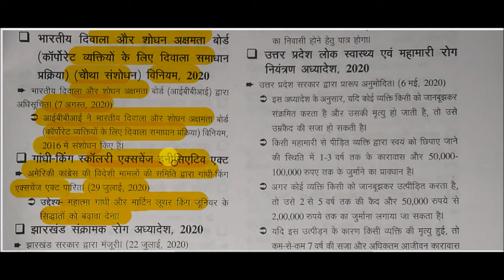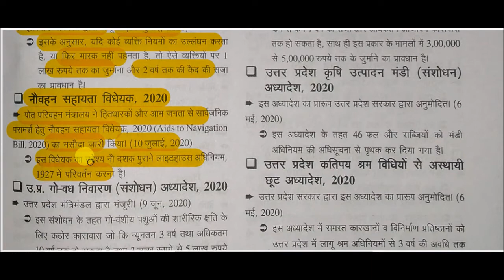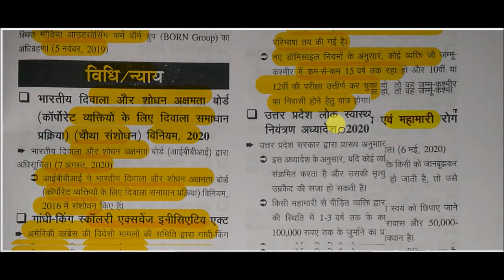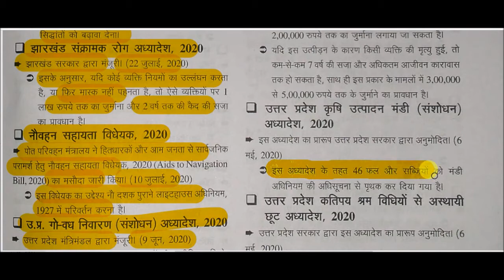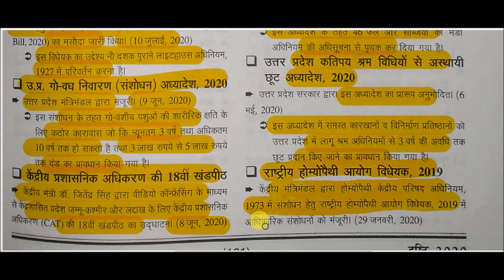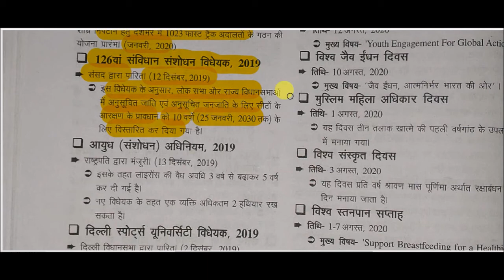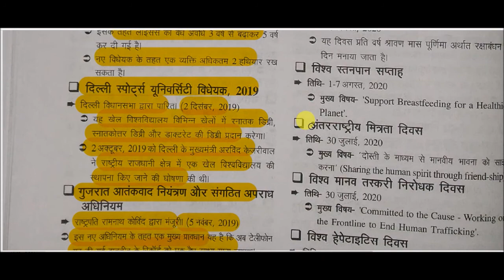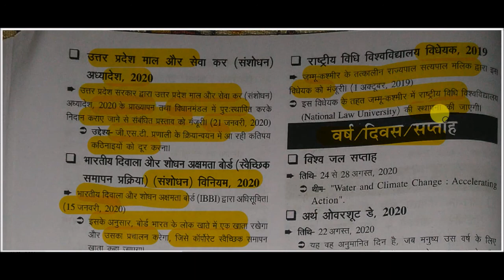Drishti current affairs 2020 || edristi ghatna chakra current affairs -: Law / justice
edristi ghatna chakra current affairs -: Law / justice for All Competitive Exams like SSC, Railway, IB, Bank, UPSC, BPSC, MPSC, PCS, etc.